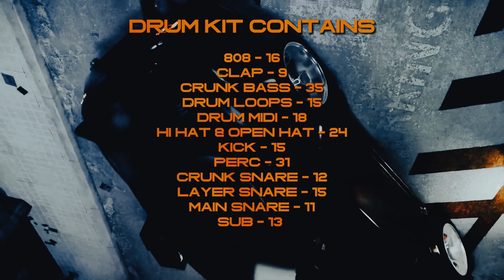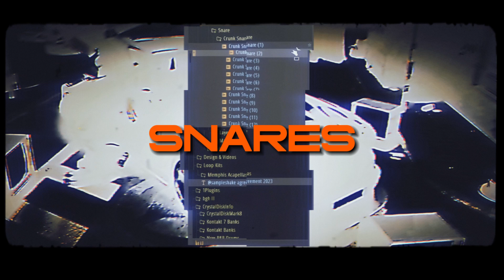Memphis Drum Kit / Crunk Drum Kit - "LEGIT MEMPHIS" + 100 ROYALTY FREE LOOPS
THIS MULTI KIT CONTAINS 100 ROYALTY FREE LOOPS IN STYLE OF DUKE DEUCE, KEY GLOCK, CRUNK, YOUNG DOLPH, BANDPLAY, GLORILLA, HITKIDD ETC.

🥁DRUM KIT CONTAINS:
🔸808S – 16
🔸CLAPS – 9
🔸CRUNK BASSES – 35
🔸DRUM LOOPS – 15
🔸DRUM MIDIS – 18
🔸HATS – 24
🔸KICKS – 15
🔸PERCS – 31
🔸CRUNK SNARES – 12
🔸LAYER SNARES – 15
🔸MAIN SNARES – 11
🔸SUBS – 13